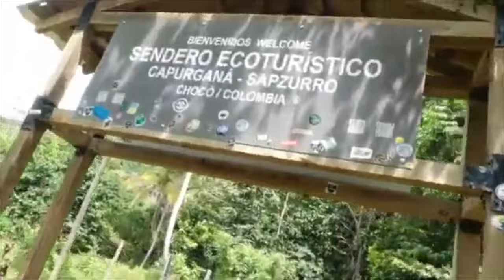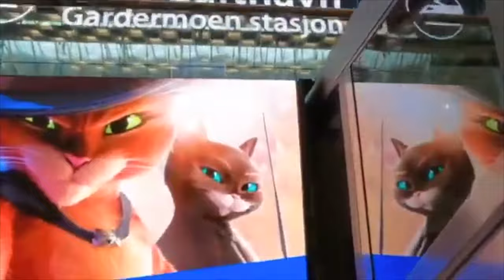Solo Adventure in Colombia Part 3 🇨🇴Travel Documentary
Welcome 🌏

Last video from South America and Colombia. In the video I travel to an area near the Darien Gap. Also visiting Rincon del Mar and Cartagena.

Cheers